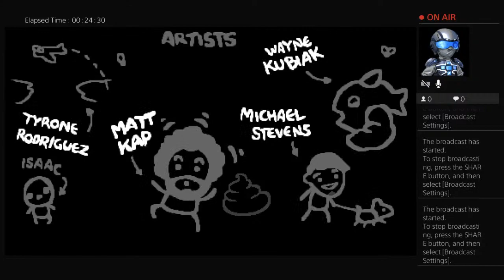The binding of isaac pt. 1 challenges await